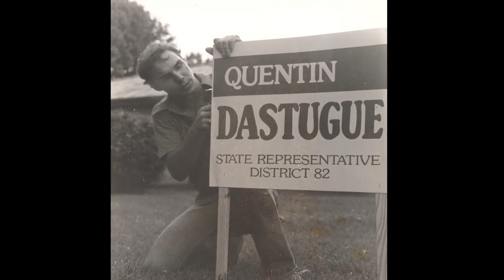Quentin D. Dastugue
Dastugue is a founding partner and the chief executive officer of the New Orleans-based real estate firm Property One, Inc., and a former four-term member of the Louisiana House of Representatives. Dastugue was elected as a Democrat to the state House in 1979 and 1983 as the District 82 representative. As the chairman of the House Committee on Transportation, Highways, and Public Works, Dastugue authored and secured passage of the state Transportation Trust Fund and the TIMED program.